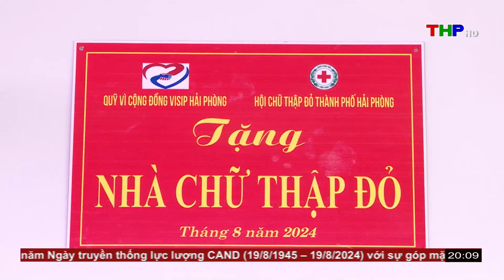Lan tỏa nghĩa tình từ những ngôi nhà chữ thập đỏ